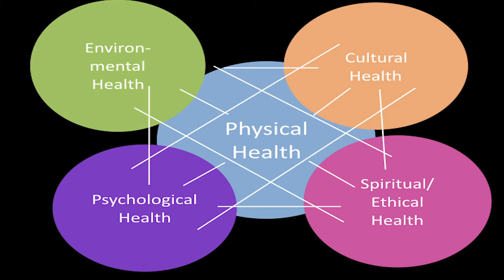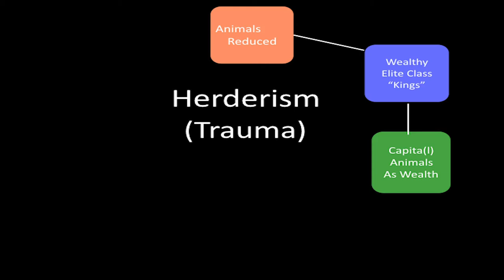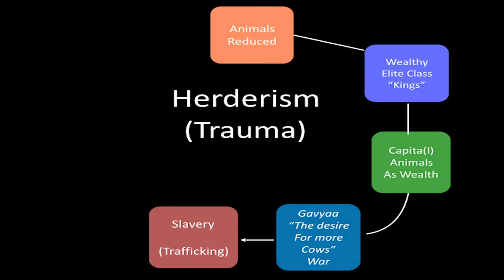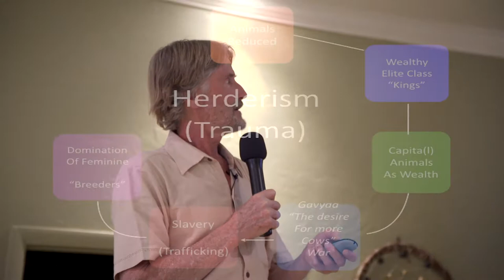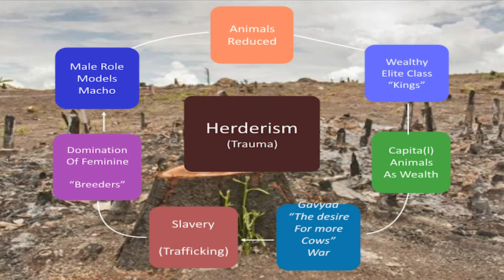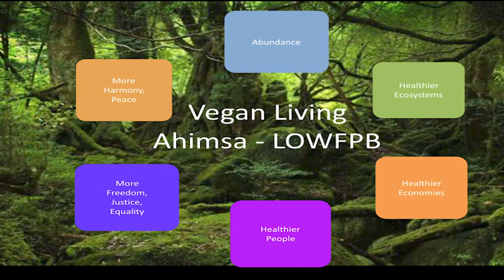Dr Will Tuttle